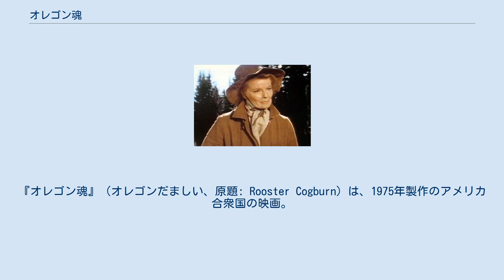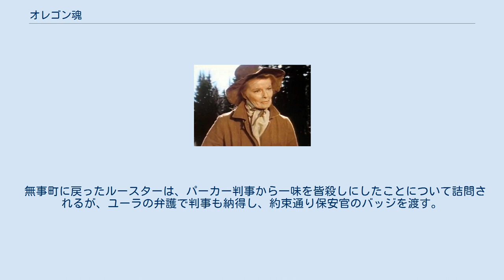オレゴン魂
『オレゴン魂』（オレゴンだましい、原題: Rooster Cogburn）は、1975年製作のアメリカ合衆国の映画。
1969年製作の西部劇映画『勇気ある追跡』の続編となる。
 アーカンソー州西部地区の保安官代理ルースター・コグバーン（ジョン・ウェイン）は、派手に人殺しをやりすぎるために、パーカー判事（ジョン・マッキンタイア）にバッジを取りあげられてしまう。
 ところがある日、悪名高いホーク（リチャード・ジョーダン）をボスとする一味が、荷馬車一杯のニトログリセリンを運搬していた騎兵隊を皆殺しにする事件が勃発しており、一味の中にはルースターのかつての友人のブリード（アンソニー・ザーブ）も含まれているという。
パーカー判事は、賞金2000ドルと終身保安官の地位を報酬に、ルースターへホーク一味の生捕りを命じる。
 翌日、ルースターはホーク一味を追い、一味がすでにフォート・ルビーで教会の牧師のほか多数のインディアンを殺したことを知る。
そして、牧師の娘であるユーラ（キャサリン・ヘップバーン）とインディアンの少年ウルフ（リチャード・ロマンチート）が、ルースターに協力を申し出る。
ルースターは、何とか彼女を思いとどまらそうとしたが、結局2人を連れて旅を続けることになった。
 やがて3人は、ホーク一味が騎兵隊から奪った荷馬車の周囲でキャンプしているのに出くわした。
ホークとブリードは出かけて不在だったが、ルースターは巧妙な作戦で彼らを混乱させて荷馬車を奪い返す。
その際、ユーラは少女時代に初恋の青年から教わった射撃と乗馬の腕前を生かしてルースターを援護する。
これを機にルースターは彼女を見直す。
 その後、3人は荷馬車を奪われた一味に追いかけられ、イカダで逃走を図る。
先に河岸に着いたホークは河面にロープを張り渡し、イカダを止めようとする。
一味のルークがスピードが落ちたイカダ目がけて発砲しようとするが、ブリードによって射殺され、ブリードもまたホークに射殺される。
川巾がせばまった地点に流れ着いたルースターは、ニトロの箱を急流に落とし、それに向かって発砲する。
待ち伏せしていたホーク一味は、爆発に巻き込まれて死亡する。
 無事町に戻ったルースターは、パーカー判事から一味を皆殺しにしたことについて詰問されるが、ユーラの弁護で判事も納得し、約束通り保安官のバッジを渡す。